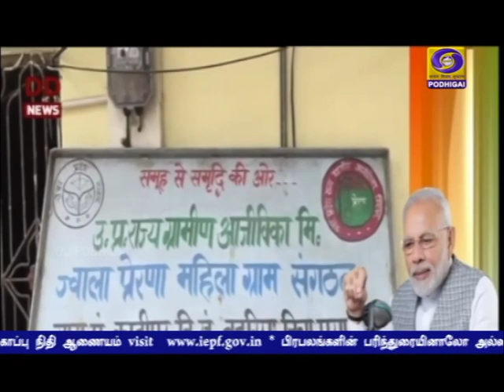நாட்டு வளர்ச்சியில் வினை ஊக்கியாக இளைஞர்கள்PodhigaiTamilNews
நாட்டின் வளர்ச்சி மற்றும் மேம்பாட்டில் வினை ஊக்கியாக இந்திய இளைஞர்கள் செயல்படுவார்கள் -  மனதின் குரல் உரையில் - பிரதமர் நரேந்திர மோதி..